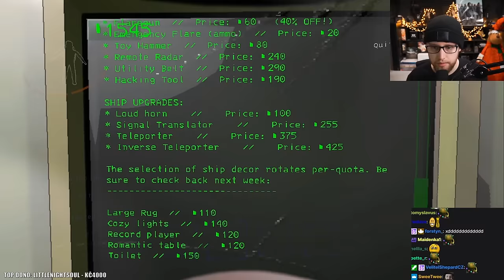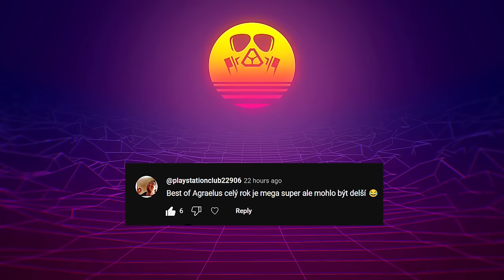Naprostý CHAOS! - LETHAL COMPANY s Haisetem, Flygunem a Herdynem!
A je to tu ZASE! - Haiset, Flygun a Herdyn hrají další Lethal Company!

Tentokrát s vylepšením od Herdyna, takže se máte opravdu na co těšit, a musím říct, že tohle byl opravdu EXTRÉM!